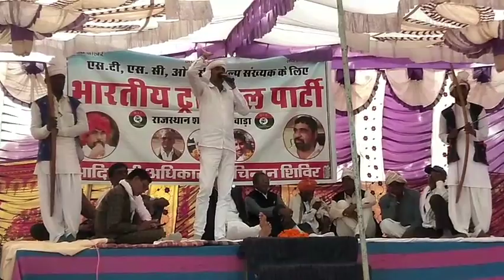Kanti bhai adivasi btb karykram kesarpura part 2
Jay johar